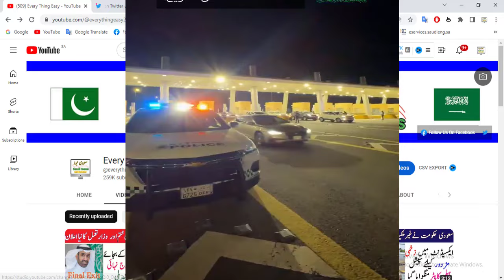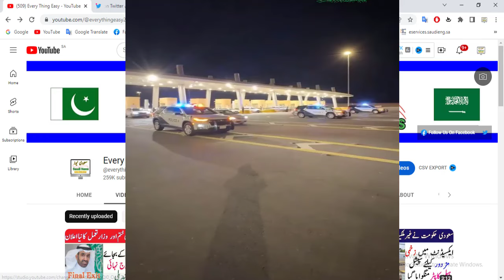hajj 2024 | permits checking at the Makkah checkpoint before hajj season | every thing easy